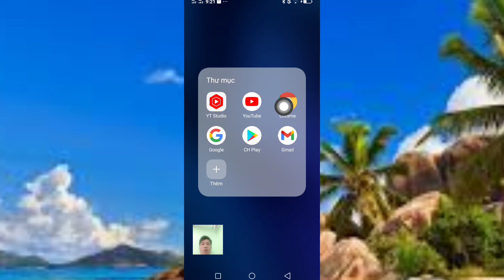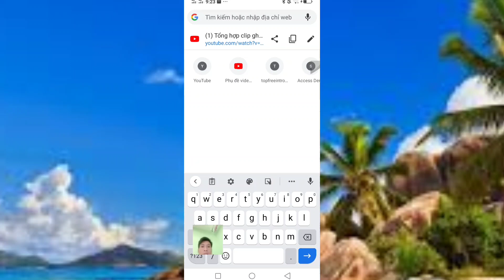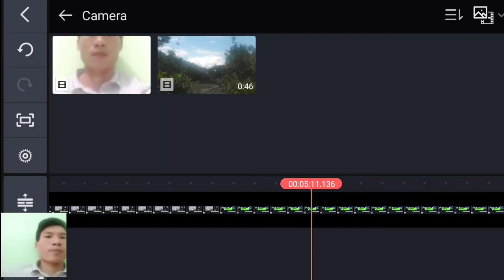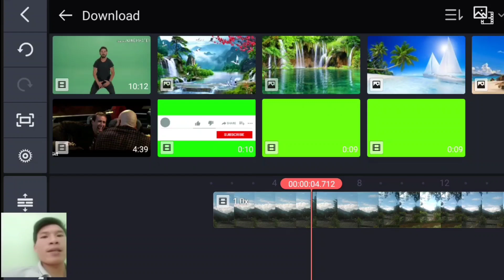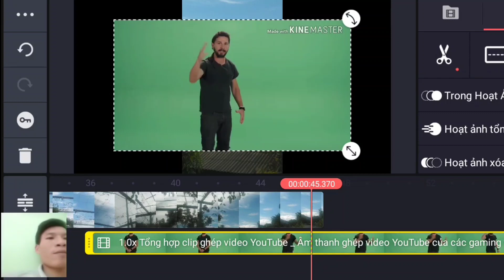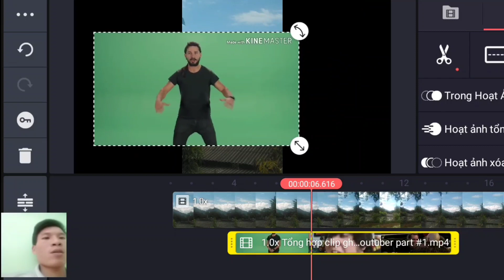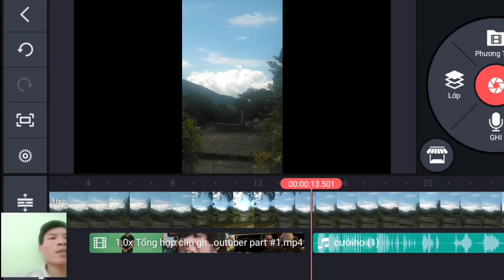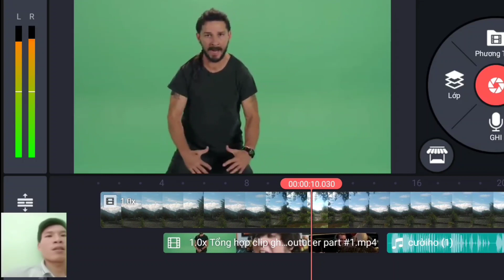cách tải video tiếng cười về điện thoại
Tải tiếng cười về điện thoại#
tải tiếng cười đơn giản

❤️Chim Ưng Vlog là kênh chia sẻ về thủ thuật điện thoại, máy tính,mèo vặt cuộc sống hàng ngày

❤️ ẨM THỰC-VĂN HÓA-DU LỊCH-ĐỜI SỐNG

❤️ Cảm ơn các bạn đã quan tâm và xem video

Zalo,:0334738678